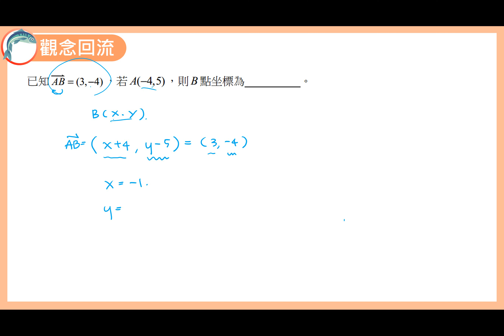數學C 笑傲統測 總複習講義 單元3-1 觀念回流2